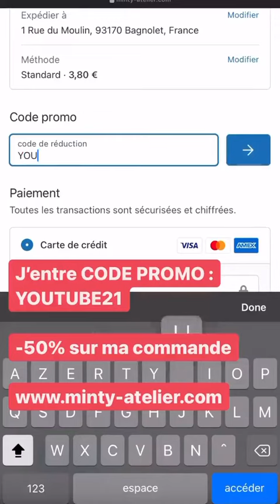DANAE MAKEUP - 23 Aout 2021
Les amis on se retrouve pour mon vlog du 23 Aout 2021 sur notre chaine - Pour retrouver tous mes vlogs direction ma playlist